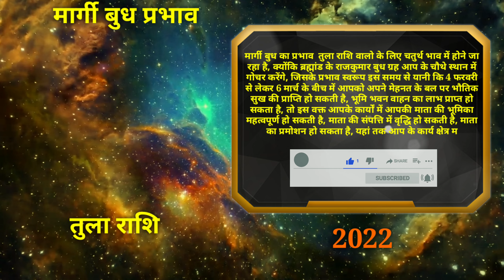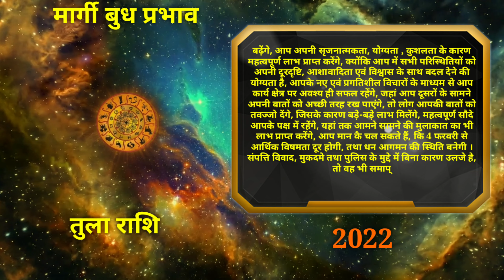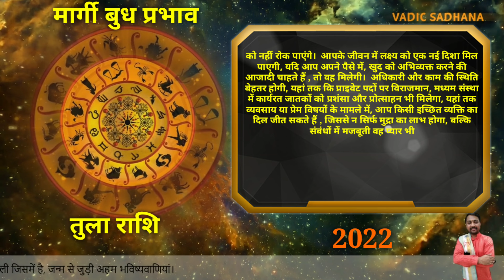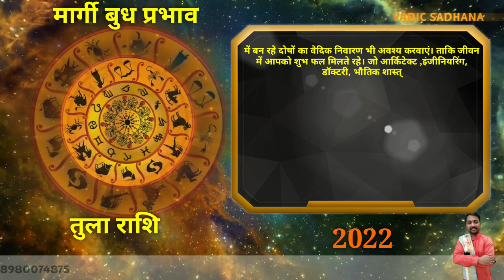Tula Rashi | तुला राशि की बदलेगी जिंदगी | Margi Budh 2022 Effect on Libra Rashi - 4 Feb to 6 march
4 february to 6 march budh grah effect  margi budh 2022 ka prabhav kaisa rahega tula rashi par jante hai libra rashifal